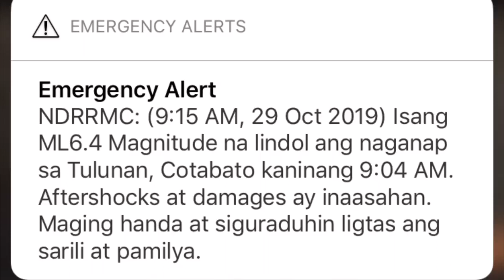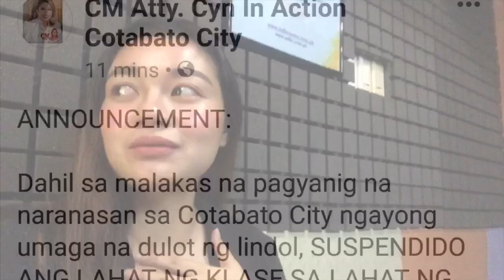LINDOL SA COTABATO CITY + AFTER SHOCKS | GRABE TO!!!😱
This happened today Oct 29,2019 at 9:15am and after shocks around 10:45am!

Natatawa akong nag papanic dahil first time kong maramdaman ang ganito kalakas, yung nakaraang lindol na nitong October lang din bandang 7pm ng gabi eh tulog na tulog ako kaya di ko naramdaman ang lindol na malakas pala talaga!😱😱😱

We’re so happy na safe kaming mga Cotabateño🙏🏼
Thank you God dahil di mo kami pinabayaan.
Kahit marami pang darating na aftershocks kakayanin namin dahil nandyan ka!😇😇😇 Amen!🙏🏼

Let’s pray together sa mga taga South and North Cotabato na tinamaan ng malakas na lindol malakas din sa lugar namin pero dahil sa PC HILL rocky at mga mountains na nakapaligid kaya hindi mashdo maalog at so far wala pa naman naibabalita na my gumuhong building, nasunog o mga nabagsakan ng puno o poste. Thank God!😇🙏🏼

Keep safe everyone Cotabateño!😭🙏🏼